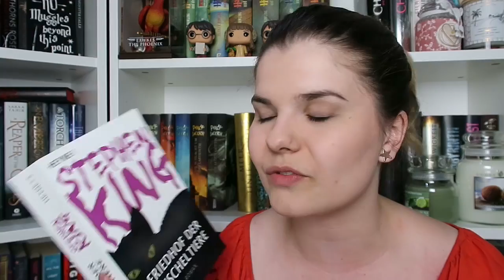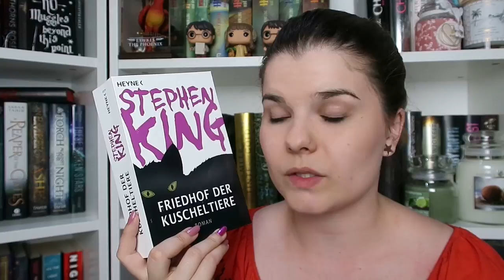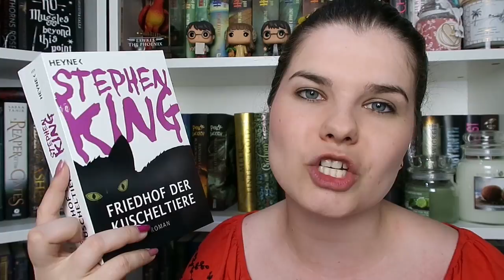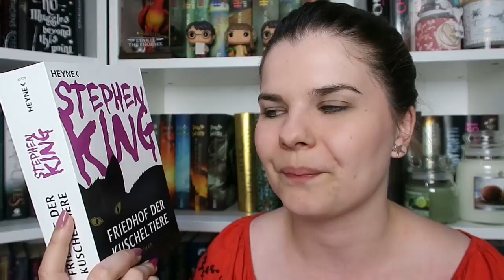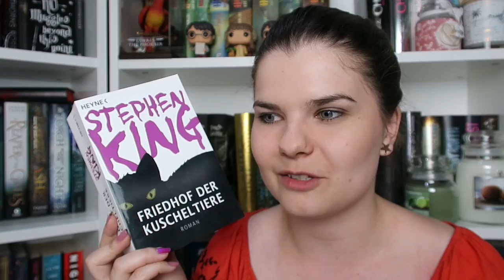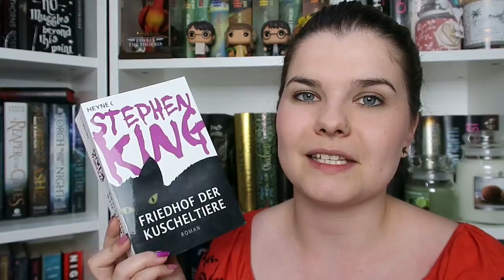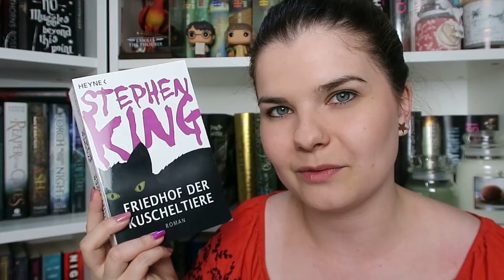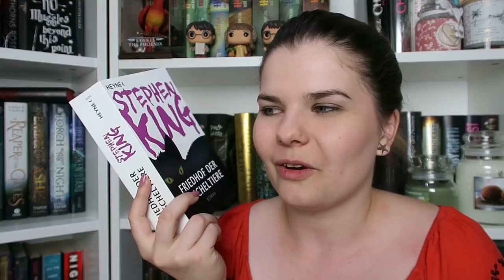Friedhof der Kuscheltiere - Stephen King *Spoilerfreie Rezension*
Wie versprochen, wollte ich euch das Buch Friedhof der Kuscheltiere in einem einzelnen Video vorstellen. Da mich viele bei "Es" gefragt haben, wie alt man für Stephen King Bücher sein sollte, versuche ich hier auch auf diese Frage einzugehen.

♥Version 1
♥Version 2

Adresse:
Nora Klonig
PostNr.: 48707466
Packstation 118
Am Entenfang 1
76185 Karlsruhe